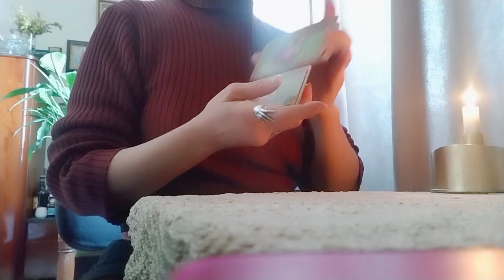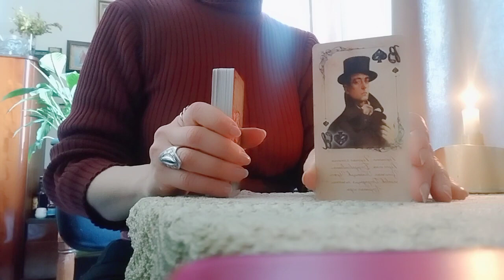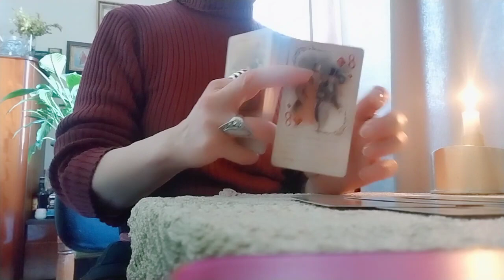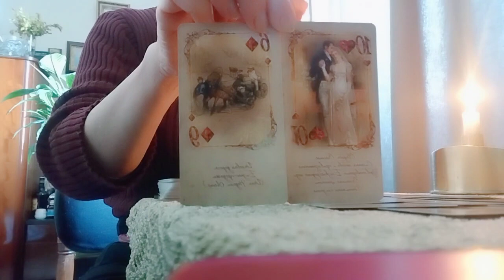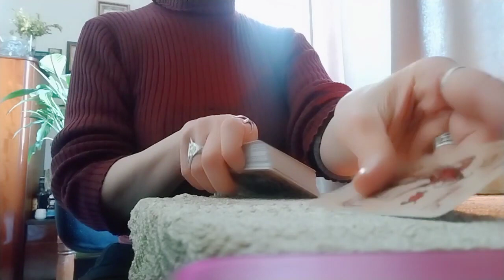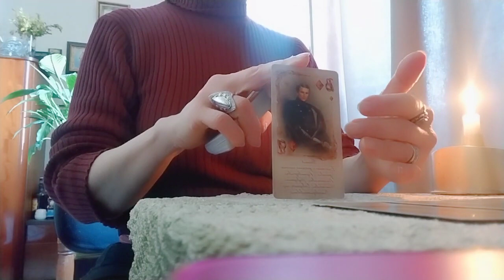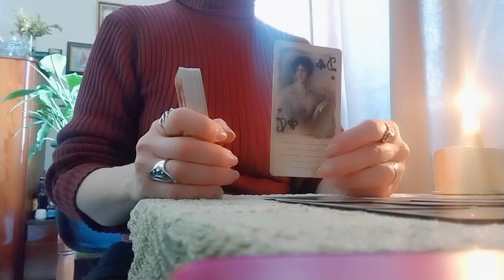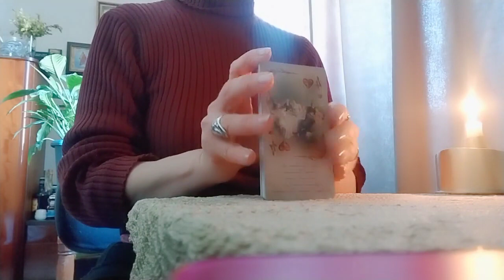გადაუვლის სიბრაზე მის ბრწყინვალებას? მისი ნაბიჯი - 2 ვარიანტი❤️🖤❤️🖤